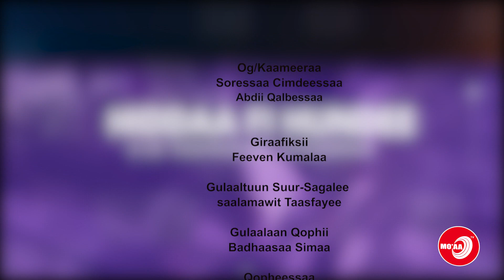YAA IRREE WAAQAYYOO KA'II! | HIDDAA FI HUNDEE | MO'AA TV